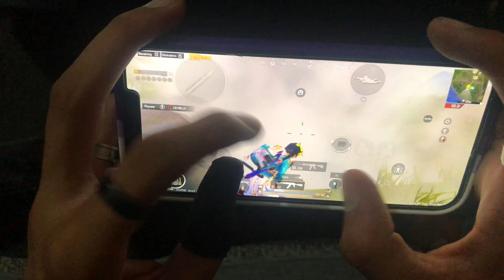Full Squad rush !5-finger-claw !HANDCAM🔥 iPhone 13 Pro Max 90FPS⚡️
pubg 5-finger-claw !HANDCAM🔥 iPhone 12 Pro HD+60FPS⚡️

5 Finger Claw + Full Gyro
Edit : inshot

2023 Handcam livik Gameplay PUBG